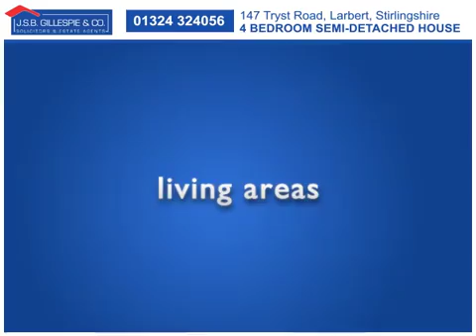147 tryst road VPT